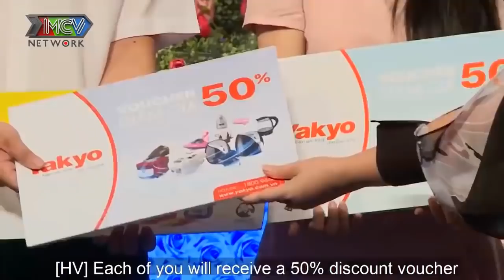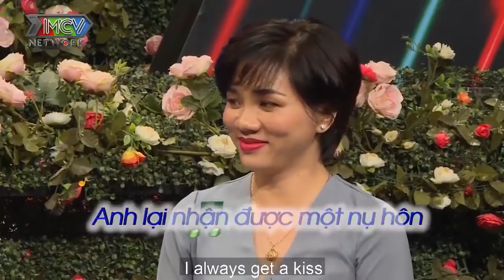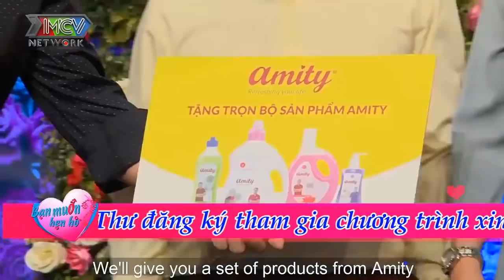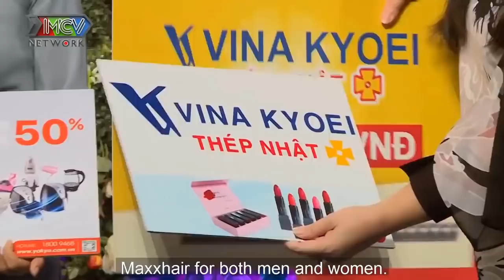CHÀNG TRAI PHÓNG KHOÁNG TẶNG BẠN GÁI ĐIỆN THOẠI 10 TRIỆU KHI HẸN HÒ | 69 CÁCH YÊU